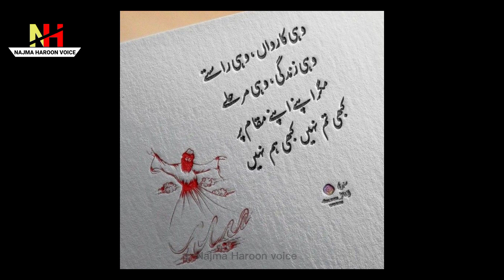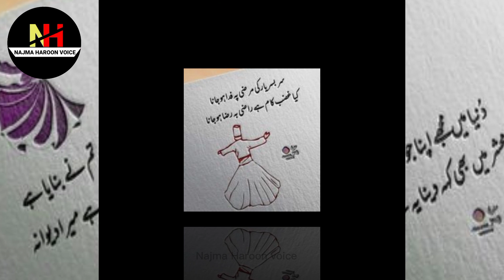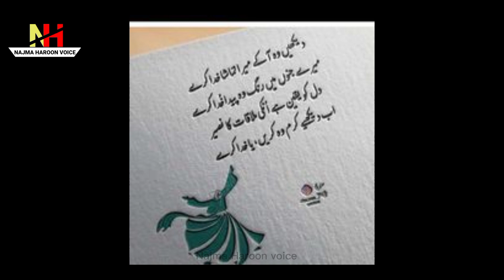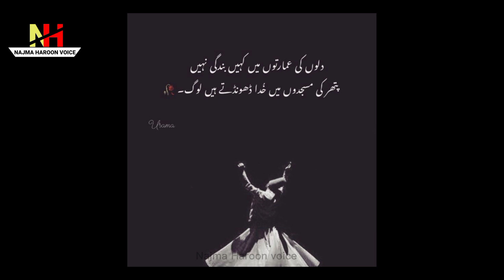Best collection of sufi poetry | Sufi shairy in urdu\hindhi | keemti Sufi kalam in urdu \ hindhi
Best collection of sufi poetry | urdu \ hindhiSufi shairy | keemti Sufi kalam in urdu \ hindhi

تمنا سربلندی کی ہمیں بھی تنگ کرتی ہے
مگر ہم دوسروں کو روند کر اونچا نہیں۔

تیرے عشق کی ہے جستجو
تیری قربتوں کا سوال ہے
میری سانس ہے جو رواں دواں
تیری چاہتوں کا کمال ہے ۔